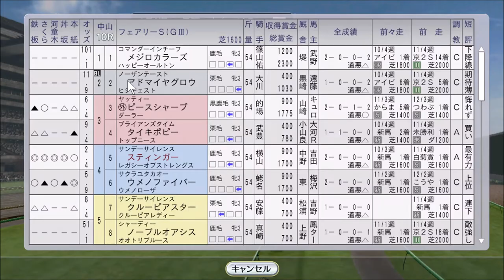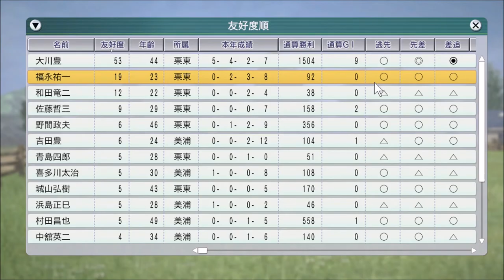1999年スタート！ 1月1週～2週【ウイニングポスト8 2016：競馬ゲーム】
アドマイヤコジーンがシンザン記念、スティンガーが。椎野はるかさんが牧場に来て、セイウンスカイの年度代表馬を祝って下さいました（欧州年度代表馬スペシャルウィーク：オレは？）

（前）12月4週 激突！有馬記念、阪神カップ。マーベラスサンデー、スペシャルウィーク、グラスワンダー、キョウエイマーチ、タイキシャトル、シーキングザパール：
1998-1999年年末年始 南井騎手引退。オフサイドトラップ、バブルガムフェロー、シーキングザパールら殿堂入り：
（次）1月3週 メイショウドトウ新馬戦、ナリタトップロード京成杯、ステイゴールド日経新春杯：